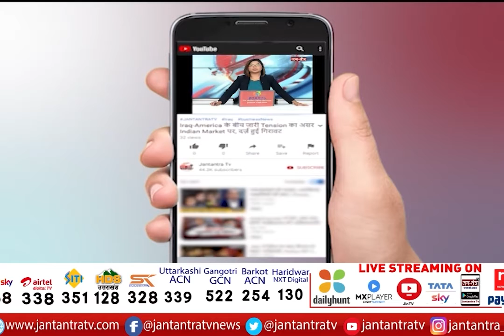UP Election Breaking | BJP Releases List Of Star Campaigners | जारी लिस्ट में Ajay Teni का नाम नहीं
About Video:
बीजेपी ने जारी की स्टार प्रचारकों की लिस्ट
30 स्टार प्रचारकों की लिस्ट जारी
पहले चरण में पार्टी के उम्मीदवारों के लिए करेंगे प्रचार
स्टार प्रचारकों में पीएम मोदी, जेपी नड्डा और अमित शाह का नाम
राजनाथ सिंह, सीएम योगी और हेमा मालिनी का नाम शामिल
स्टार प्रचारकों की लिस्ट में वरूण गांधी का नाम नहीं

In This Video:
bjp releases list of 30 star campaigners
bjp releases star campaigner list today
bjp release 33 star campaigner list
bjp for up
up assembly election update
bjp star campaigners list today
ajay misra tenis name missing
defence minister rajnath singh
pm modi name in star campaigner list
yogi adityanath name in star campaigner list